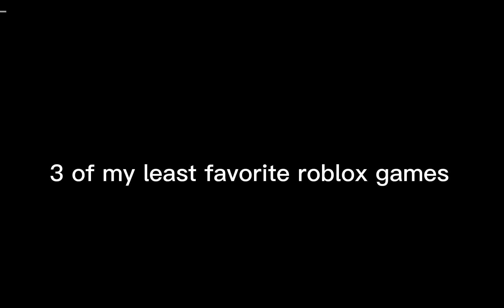3 of my least favorite roblox games